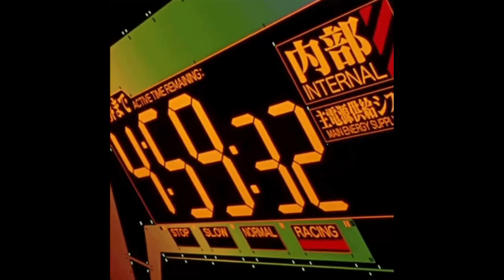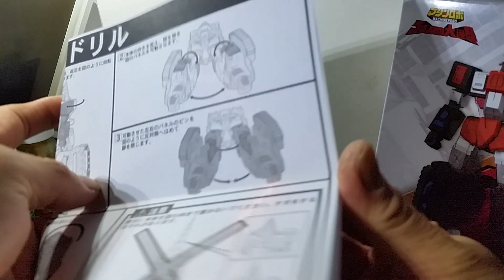Machine Build Series Machine Robo: Revenge of Cronos "Rod Drill"